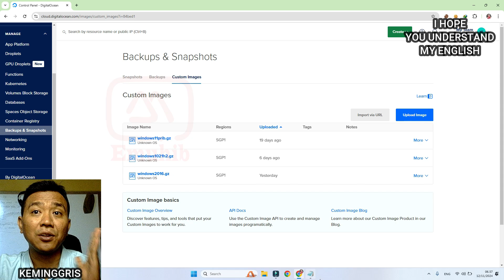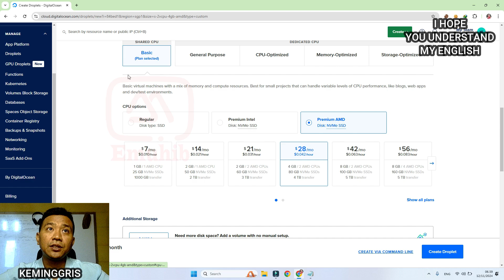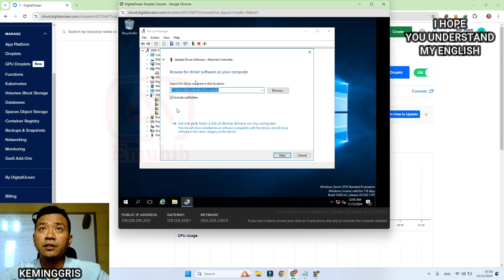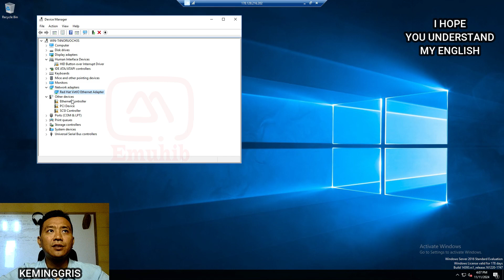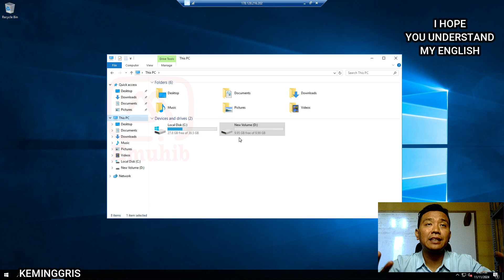How to Install Windows Server 2016 on DigitalOcean VPS in 2024 | Step-by-Step Guide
How to Set Up Windows Server 2016 RDP on DigitalOcean - Latest Guide for 2024

In this video, I’ll show you the steps to create a Windows 10 RDP server on DigitalOcean, ideal for anyone looking to set up a remote desktop environment.

This is a follow-up video on how to access Windows 11 on DigitalOcean via RDP. If you don’t have your own Windows 10 server, you can create one by following my previous tutorial.

The price is cheaper than a coffee at a cafe! 😄 Simply visit the rewards section after donating, and click to access the Windows Server download link. For streaming fans, I also provide an FFMPEG script that works for Live Loops on Facebook or YouTube.

💻 Windows Server 2016, 2019

🖥️ Windows 10, 11 & 10  Spectre Lite: Username: Admin (no password)

For security, I recommend changing the default password and RDP port.